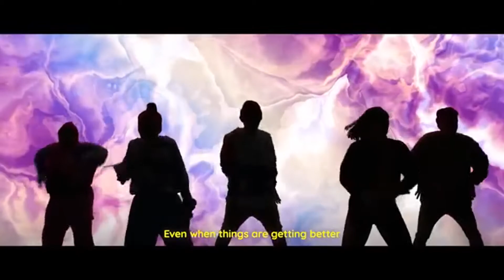Phua Chu Kang dances to Play Date